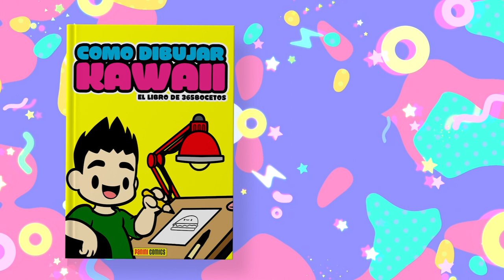COMO DIBUJAR UNA CHICA BRUJA KAWAII 💖 Dibujos kawaii faciles 💖 como dibujar personas kawaii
Cómo dibujar una chica disfrazada de bruja kawaii o cómo dibujar una muñeca kawaii paso a paso es fácil con este nuevo vídeo de Muy Kawaii. Aprende a como dibujar personas kawaii fáciles en el canal.